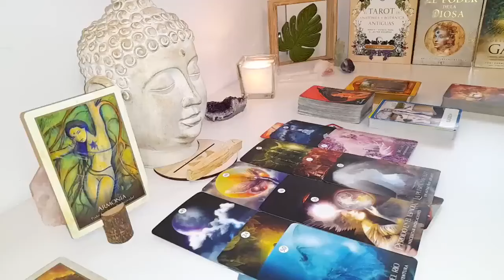ARIES URGENT DANGER❗️🆘️Be very CAREFUL with this PERSON or it will be THE MAY 2024